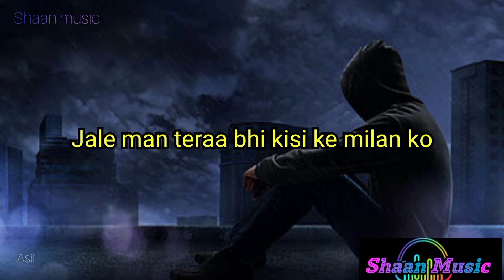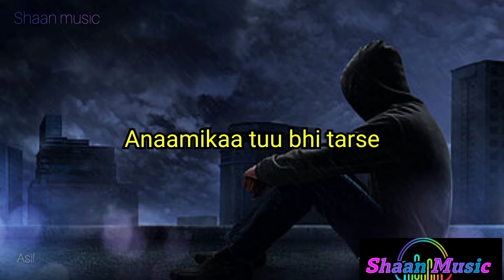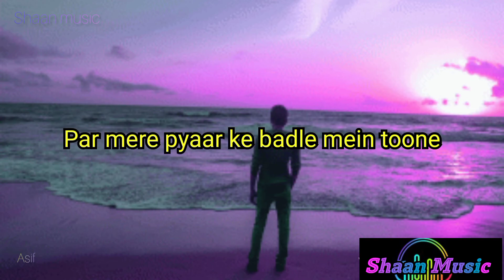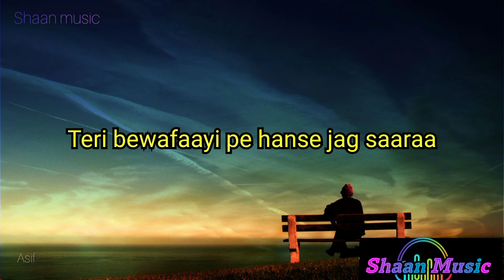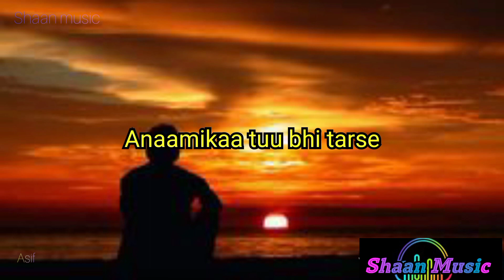Meri bheegi bheegi si _Video lyrics song